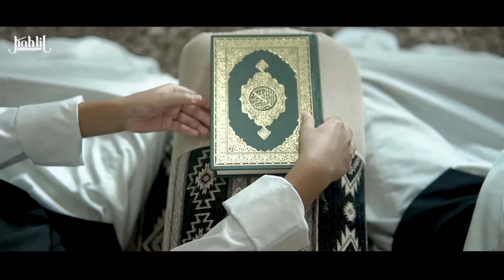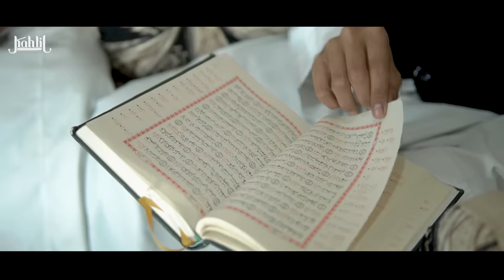Ramadhan Tajalla | Cover Nasyid Kahlil Fajrussalam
Infaq Aula  : Mohon Do'a Restu dan dukungannya Dengan memohon Ridho Allah SWT bagi yang ingin berinvestasi saham akhirat melalui Infak dan shadaqoh  Insya allah akan dibangun Auditorium Fajrussalam dengan Luas 50 x 30 M, kami mengajak untuk berinvestasi saham Akhirat bersama-sama No.Rek : BSM Fajrussalam putra (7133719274) BSM Fajrussalam Putri (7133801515)
​Infaq Bangunan  : Mohon Do'a Restu dan dukungannya Dengan memohon Ridho Allah SWT bagi yang ingin berinvestasi saham akhirat melalui Infak dan shadaqoh Bangunan Pondok Pesantren Fajrussalam,
kami mengajak untuk berinvestasi saham Akhirat bersama-sama No.Rek : BSM Fajrussalam putra (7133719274) BSM Fajrussalam Putri (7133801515) Untuk Konfirmasi Infaq Hubungi No : 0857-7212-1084